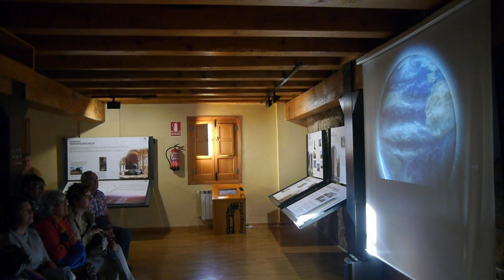Baños de Montemayor ACROLA mayo 2014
Salida a Baños de Montemayor, Granadilla, Ruinas de Caparra y Segura de Toro